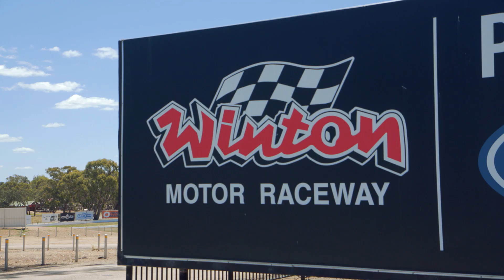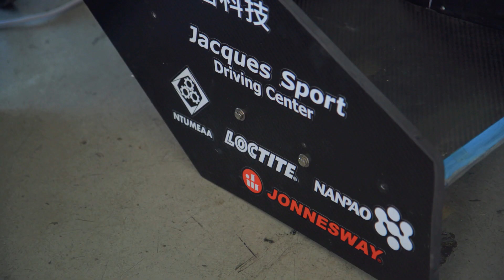2022 Formula SAE-A Competition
In December we were proud to sponsor the Formula SAE Australasia event at Winton Motor Raceway, a competition where university students design, build and compete in their very own Formula-style open-wheeled racing cars.

The Australian Loctite team was there supporting students and lending a hand with a range of LOCTITE products in case of any emergency repairs. Congratulations to the winning teams!